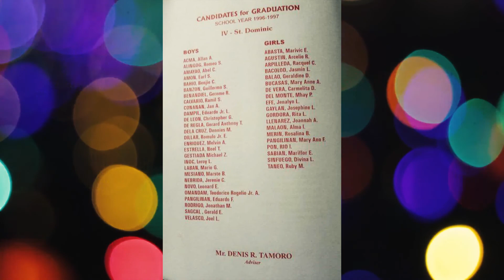SAHS Batch 1997 - Minsan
Images by Saint Anthony's High School Batch 1997